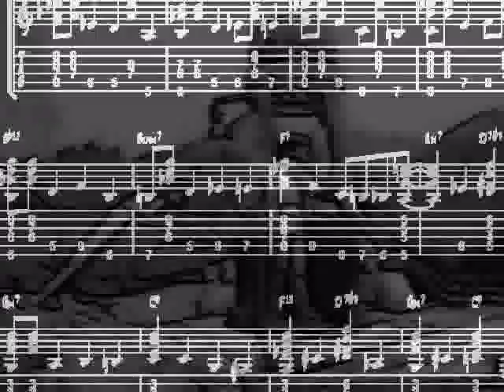Steely Dan - Pretzel Logic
From the endless vaults of Melegorm, crafted in April 2009.  Steely Dan's "Pretzel Logic" with a nifty time machine. Where did you get those shoes? Flagg Brothers!